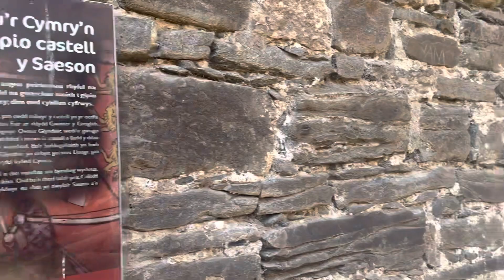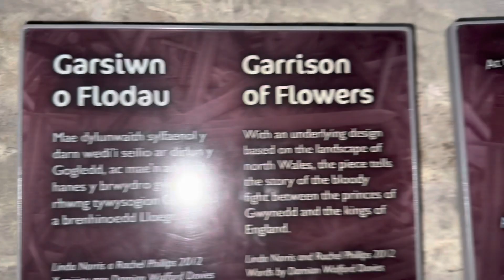Conway Castle built in 1283-89